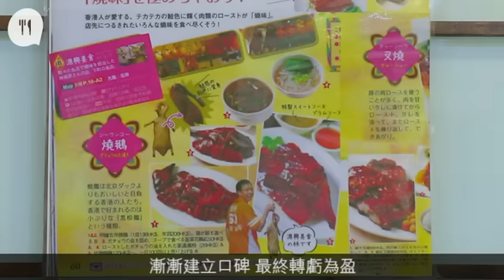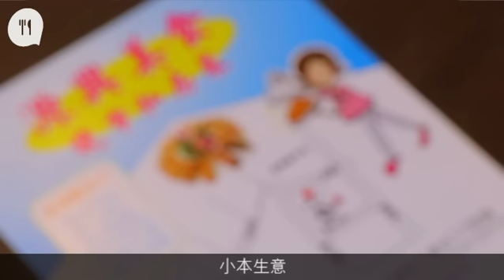隱蔽巷仔賣手工菜 老闆訴辛酸流男兒淚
【飲食籽：識飲惜食】
三年多前，我訪問過林福源（源哥），他一直令我印象難忘。他的餐廳在油麻地新填地街街市，是一間二百多呎的小店，門面不算光鮮，右邊是豬肉檔，左邊是魚檔，若從馬路取道，要避開生果、菜檔，穿過鐵皮窟窿而至，位置極隱蔽，一直奇怪他如何經營。那時開業未夠一年。